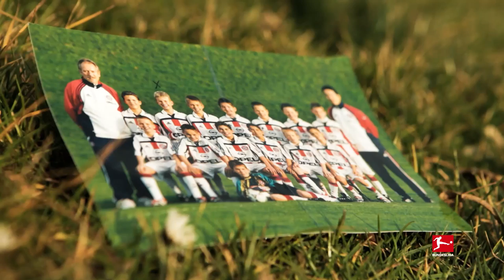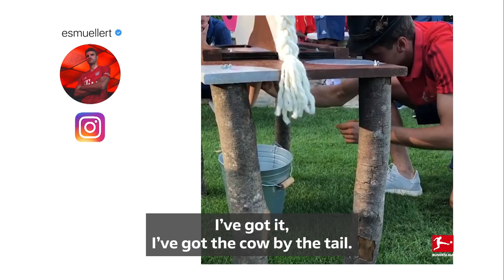The Story of Thomas Müller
Thomas Müller, the goal machine with the fairy tale career

"Wild, can improve technically and legs like a stork," said Jan Pienta, the man who discovered Müller. But the Bayern München scout still brought him into the club's youth system. That was in 2000. Now over 20 years later and the "stork" is the most decorated player in German football history and an iconic figurehead at Bayern. We bring you the unique story of the man who somehow always knows what to do in front of goal, with an incredible feeling for the ball and space. What do you think makes Thomas Müller such a special player?